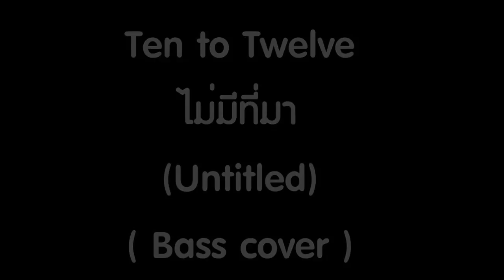( Bass cover มั่ว ) ไม่มีที่มา - Ten to twelve